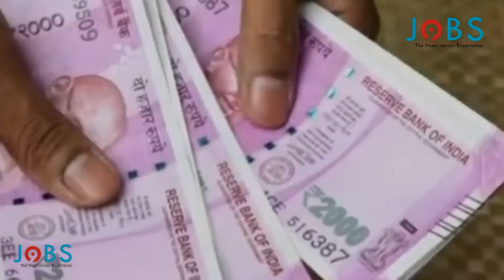Gold and Silver Prices on 10-10-2020 Gold Price Gold Lovers Gold Rate Gold Rate Decreased at 11AM